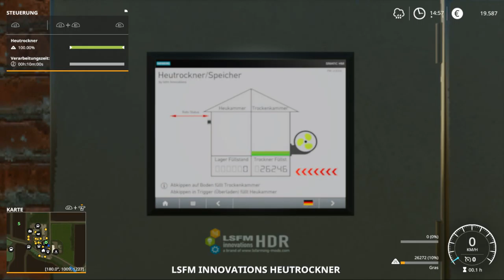LS 19 Hof Bergman #5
Werdet Teil von irgendwann mal etwas großem

Hallo Leute ich bin Euer Zockerli und auf meinem Kanal seht Ihr Live Streams hauptsächlich von der Playstation 4.
Ich versuche so gut es geht und so oft es geht  Live Streams zu machen.

wer mich unterstützen möchte kann das gerne tuen danke im vorraus

- 7 Days to Die
- Crash Bandicoot
- LS 17